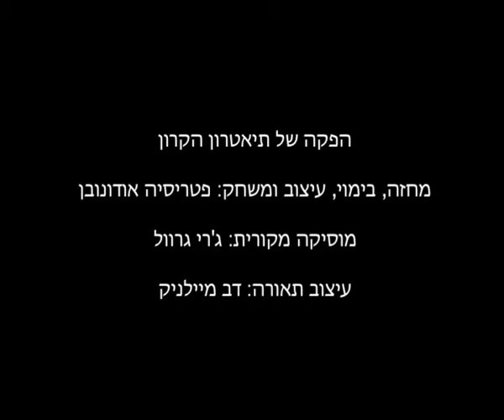Jan's Daughter - show trailer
Direction, performance and design: Patricia O'Donovan

Cello: Yana Donichev

Flute, recorder: Yael Birger

Guitar: Steve Peskoff

Clarinet, saxophone: Ariel Mordehaev

Violin: Reuven Ben-Hanan

Child's voice: Daniel Ben Haim

Percussion, trombone: Jerry Garval

Recording and Editing: Yaron Mohar and Gil Stein

The Yellow Submarine, Jerusalem.2001

Text by Patricia O'Donovan adapted from the true life story of Hannah Yakin a writer and artist living today in Jerusalem.

Puppets'design and construction: Patricia O'Donovan.

Light design: Dov Mielnik.

Technical assistance: Mario Keizman.

Costume: Jaqueline Behar.

Angel: Jurg Beier.

A production of the Train Theater, Jerusalem .